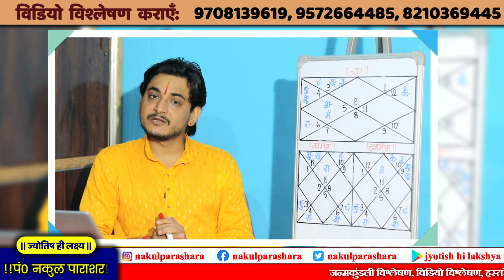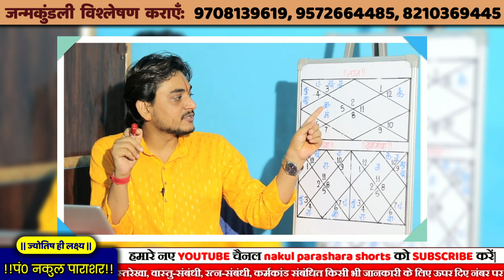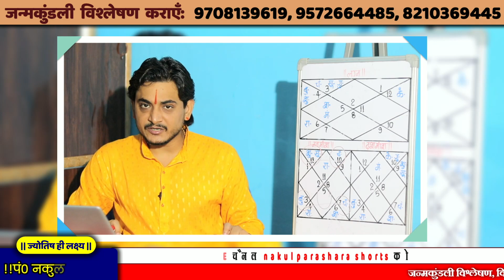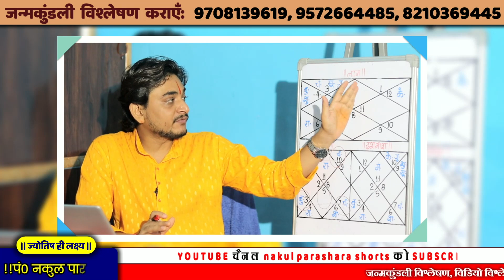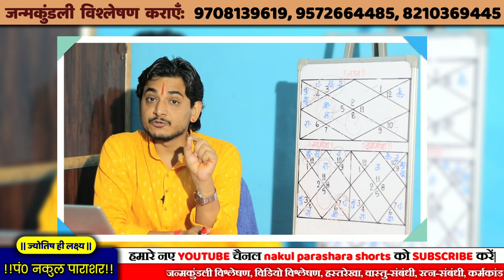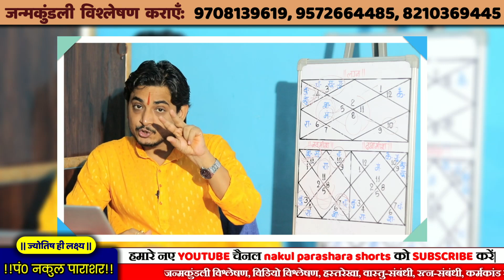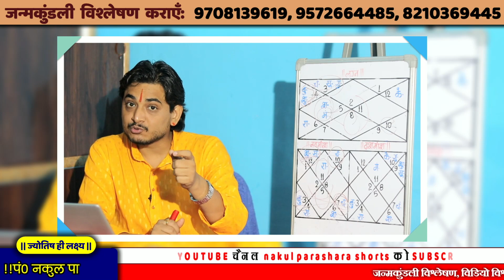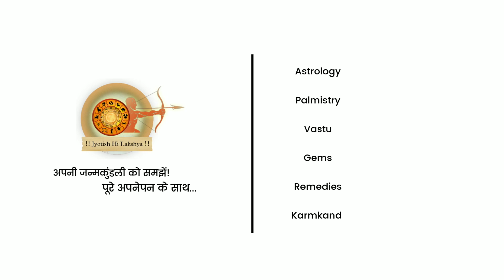चतुर्थ भाव से निर्मित होने वाला ये योग कर देता है अनोखा परिणाम।क्या आपकी कुंडली में सुखेश बैठे है...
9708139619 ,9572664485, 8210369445